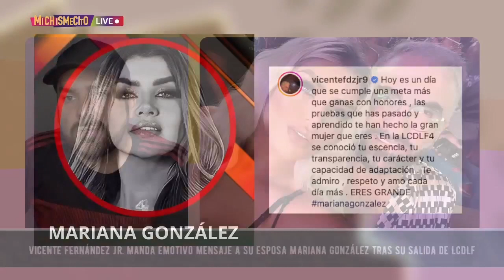Mariana González es la cuarta eliminada de LCDLF | MICHISMESITO